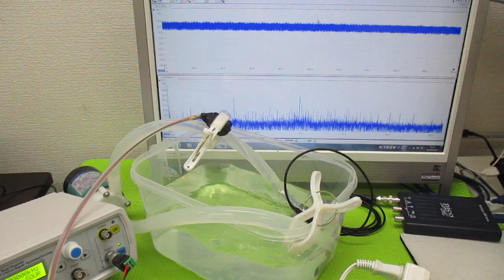オリジナル超音波システムの開発技術（音響流制御） ultrasonic-labo